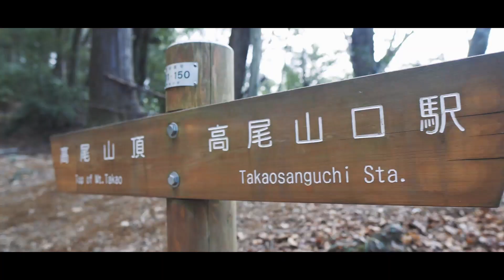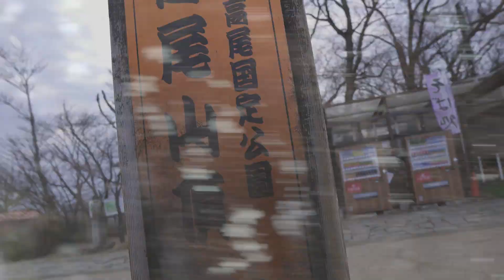Climbing Mountains of Tokyo | Cinematic Vlog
-Location-
 🇯🇵Mt.TAKAO / in TOKYO

-Camera-
Main Camera: Sony α6400

-Lenses-
SIGMA 16F1.4